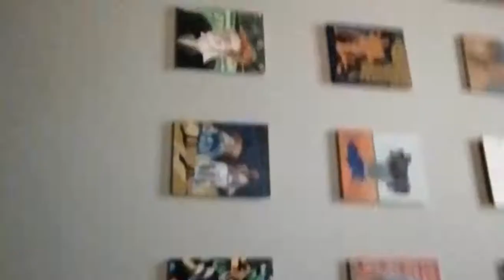Evening at Tahliya Street ||Riyadh famous street & dinner |Pakistani vlogger in Riyadh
Tahliya Street